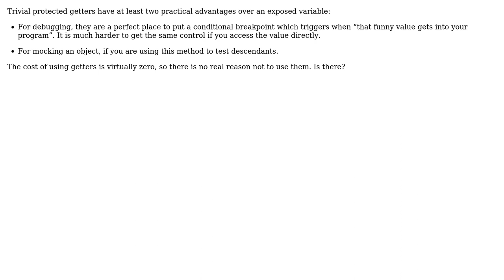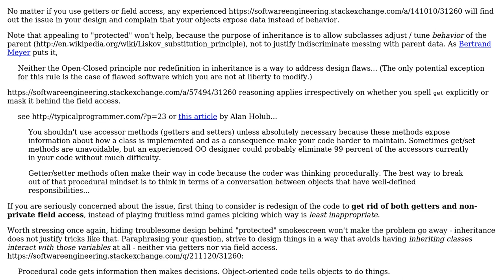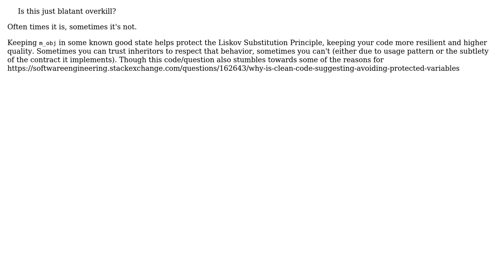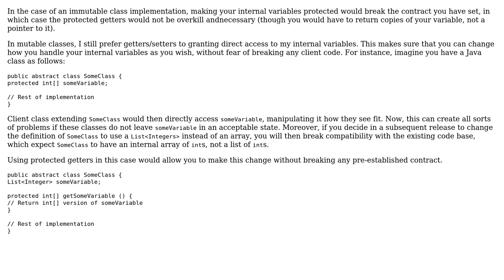Software Engineering: Are trivial protected getters blatant overkill? (4 Solutions!!)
Software Engineering: Are trivial protected getters blatant overkill?

With thanks & praise to God, and with thanks to the many people who have made this project possible! | Content (except music & images) licensed under CC BY-SA | Music | Images & others | With thanks to user Telastyn user Panzercrisis user Michael Le Barbier user Laf user gnat and the Stack Exchange Network Trademarks are property of their respective owners. You are responsible for your own actions.